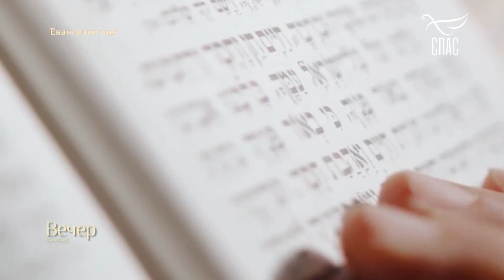«Я ЗНАЮ ЕГО И СОБЛЮДАЮ СЛОВО ЕГО» Цитата из СВЯТОГО ЕВАНГЕЛИЯ.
Кто будет веровать и креститься, спасен будет; а кто не будет веровать, осужден будет.

От Марка 16:16

Сотворите доброе дело!!! Поддержите наш скромный труд.
Канал Храм Св. Иоанна Кронштадтского:
СБЕР 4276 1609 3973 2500 (Андрей Михайлович)